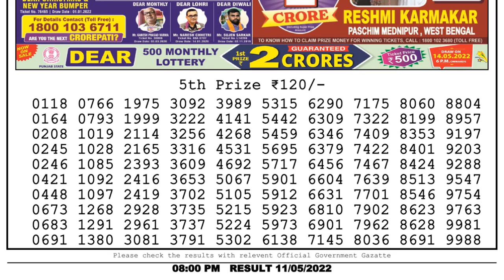🔴Dear Lottery Sambad Live 8pm today 11.05.22 Nagaland State Lottery Result